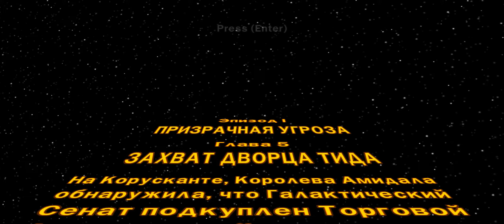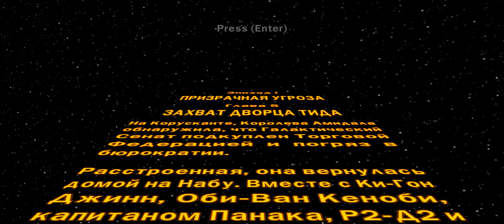[Lego SW:TCS] Episode I - The Phantom Menace, Chapter 5 - Retake Theed Palace - Glitch